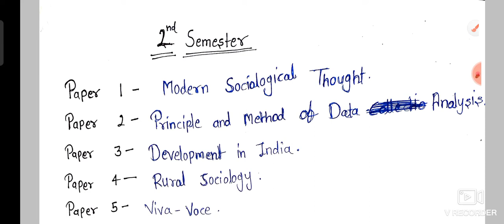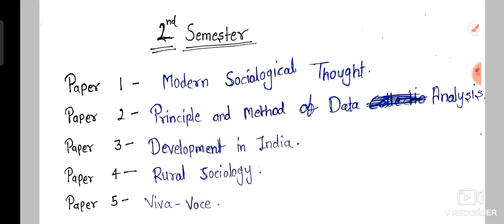Ma sociology 2nd Semester ...... Syllabus,unit and topics 🎩🔝🎩